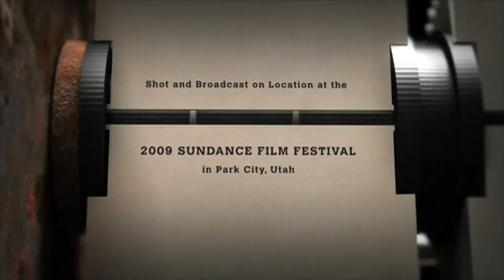Live@Sundance '09: The Art of Science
Like a Festival within a Festival, New Frontier on Main spotlights artwork that demonstrates innovative ways of applying the latest leaps in technology and science.